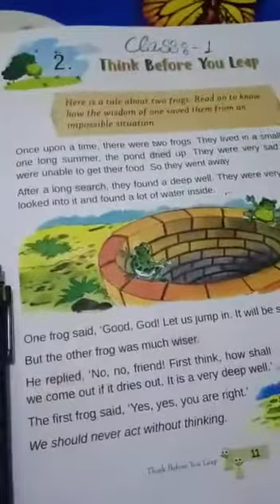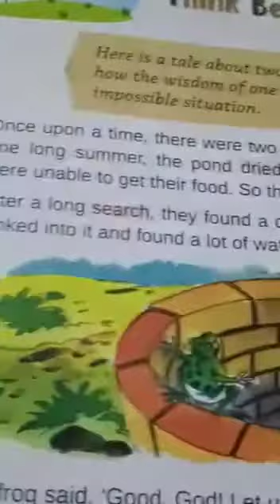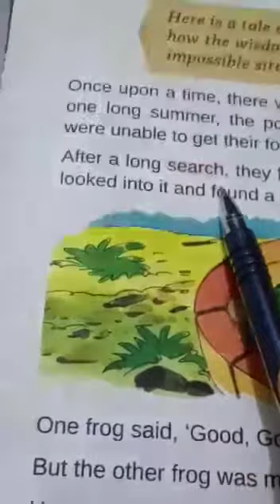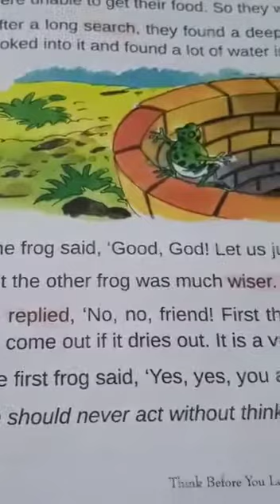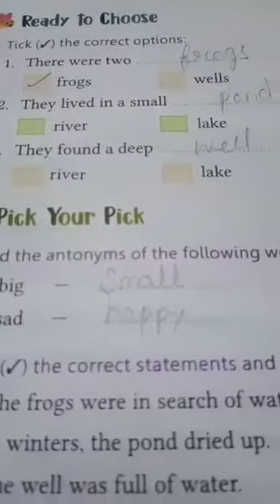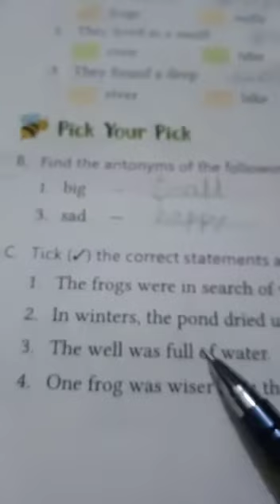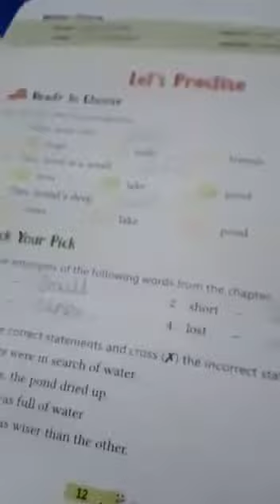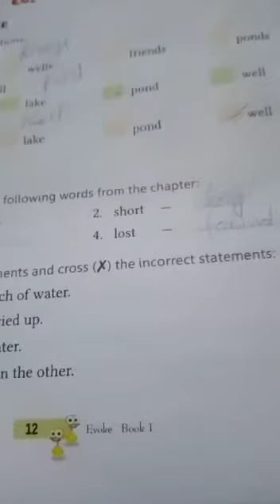Class-1st-English-11May-2020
Online study